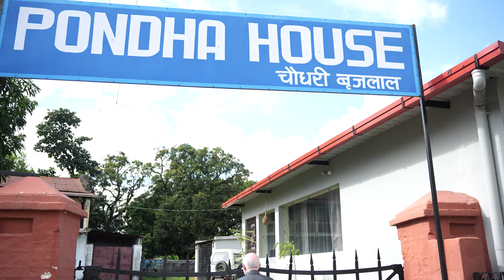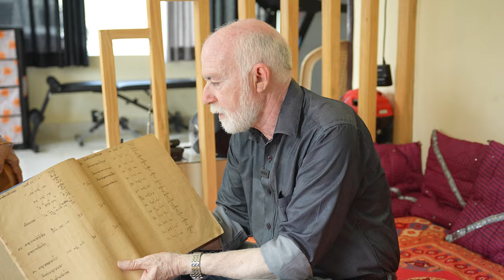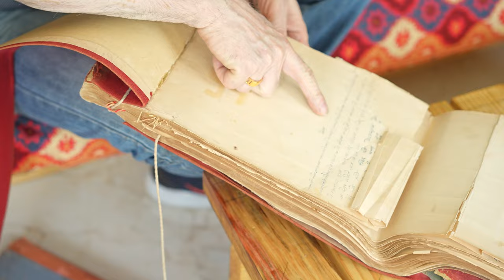My 150 Years Old House | Vlog 5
I live in a house that my great grandfather built. And it still the crown jewel in the family's treasures. Check out this vlog about history of our origins.

Seven Year In Tibet:
1.